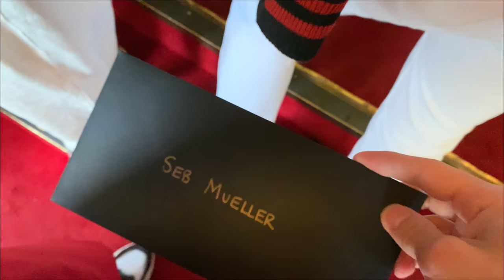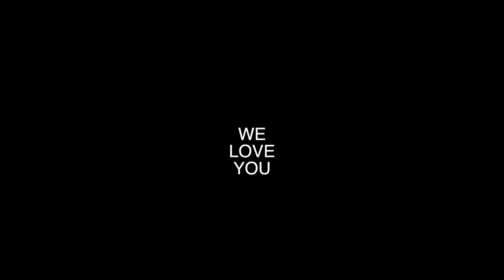Seb Vlog Ep.1: The Beginning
This week's episode: The Beginning